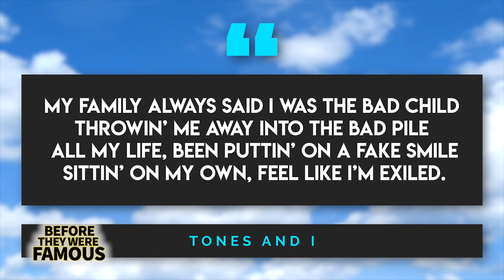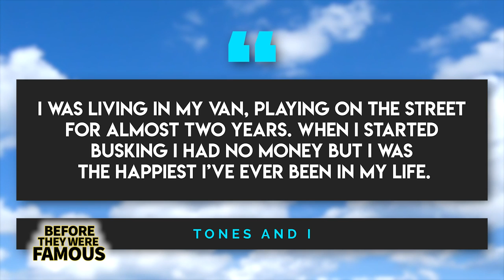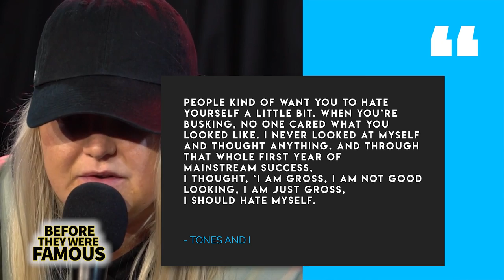Tones And I | Before They Were Famous | How Dance Monkey Changed Her Life + Interview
Odds are that, by now, you’ve probably heard at least a snippet of the 2019 hit, “Dance Monkey” -- the song that’s been streamed well over a billion times from Australian artist, Tones and I. And yet, at the time she released it, Tones was still so new to the industry that even though her song was charting number one across the world, she barely understood what a music chart was! This lack of familiarity in regards to the industry only makes what Tone managed to accomplish all the more remarkable. A self-taught producer, this young woman began tinkering with music while working retail and living in Melbourne. She managed to find her niche by combining piano melodies with electronic beats, something she was inspired to explore after hearing the work of Macklemore. How did she go from fan girl to the top of the charts? And how has she achieved the seemingly impossible almost solely on her own? You’re about to find out on our new episode of Before They Were Famous!